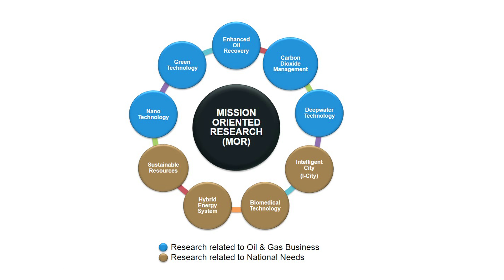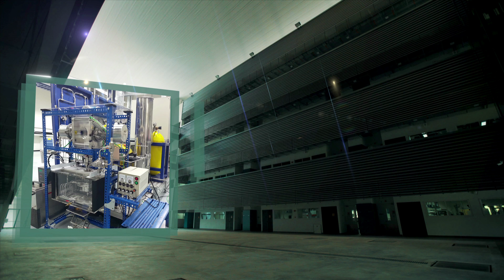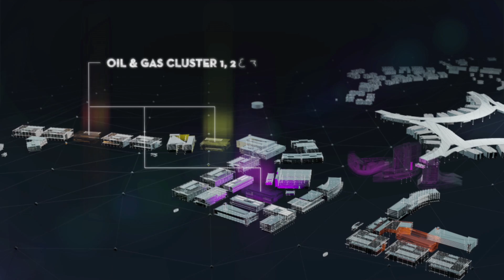UTP R&D BUILDING & FUTURE DEVELOPMENT OF R&D PARK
The establishment of UTP R&D Building will place UTP to be among world-class institutions for research, development and commercialisation. State-of-the-art research facilities in Carbon Dioxide Management, Enhanced Oil Recovery and Carbonate Research will enhance collaboration between UTP, industry, academia and government bodies. This building is the initial part of the more strategic long-term development of its R&D Park aspired by Sasaki.